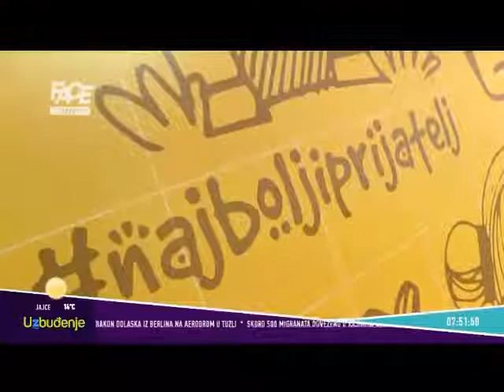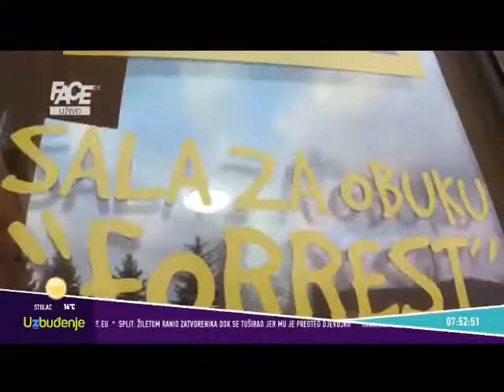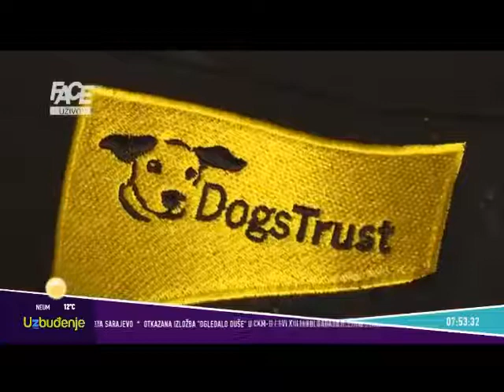Gostovanje Face TV, 12.3.2020., Besplatna obuka u Dogs Trust Školi za pse u Semizovcu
Jeste li znali da je mentalna vježba i obuka pasa jednako važna kao i fizička vježba?
Mentalni izazovi i zadaci umorit će vašeg psa na drugačiji način nego fizička vježba, pa će biti zadovoljniji i mirniji.
Za besplatnu edukaciju vlasnika i obuku pasa prijavite se u Dogs Trust Školu za pse

Mozgalice uz poslastice za pametne i mirne njuškice.